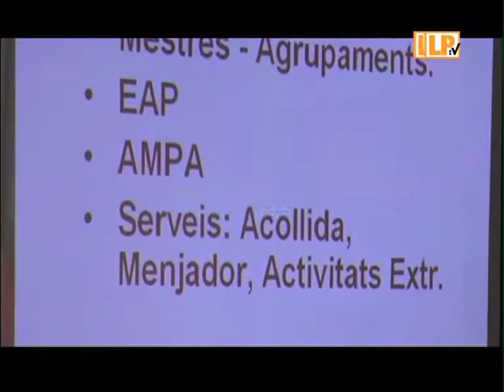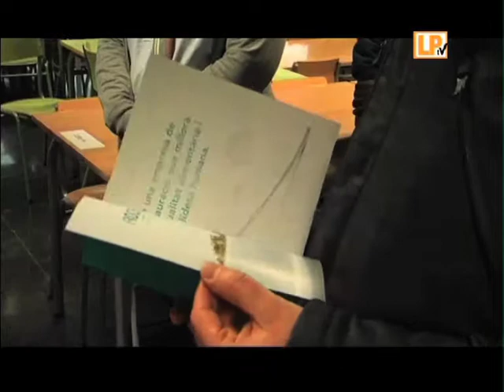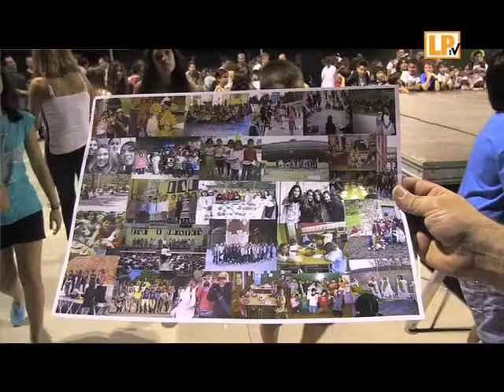PROMO JORNADA DE PORTES OBERTES EL SOLELL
El proper dijous 6 de març l'escola el solell celebrarà la jornada de portes obertes per a tots aquells pares i mares que tinguin intenció d'apuntar als seus fills al següent curs escolar.

Amb la intenció d'evitar que la jornada sigui excessivament teòrica, ja des de fa dos anys es complementa amb una presentació digital amb fotos, vídeos i enllaços web amb els quals es reflecteix l'esperit i la forma de treballar del centre.

Cada any s'ofereixen 50 noves places per al curs de p3, el que es tradueix en 2 grups de 25 alumnes, el que es tradueix en una escola de doble línia on gairebé cada curs està desdoblat. D'aquestes 50 places, causa de la grandària demogràfic del poble, solen ocupar unes 30, una xifra perfecta de cara a desdoblar les classes sense un nombre excessiu d'alumnes en cadascuna d'elles, quan la majoria d'escoles públiques estan entre 25 o 30 alumnes per grup.

Les directrius de l'escola giren sempre al voltant de 2 eixos que creuen fonamentals, la millora progressiva de l'aprenentatge de la lenguna anglesa, i l'aplicació de les tecnologies de la informació i el coneixement en l'ensenyament, el que es coneix com tecnologies de l'aprenentatge i el coneixement.